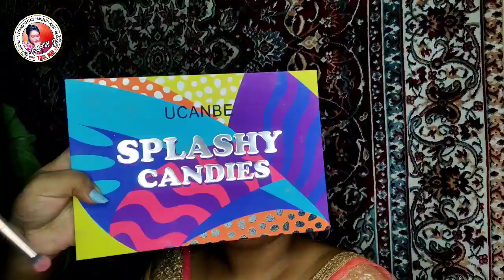I Went To The Best Reviewed Makeup Artist In My Area